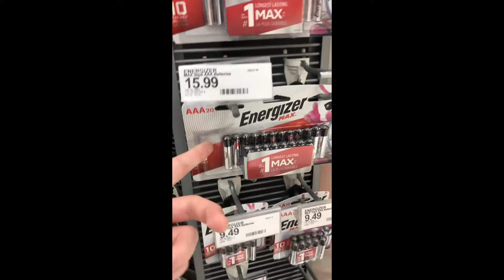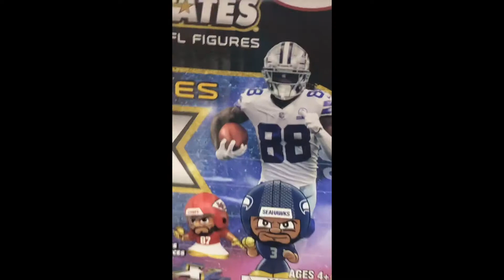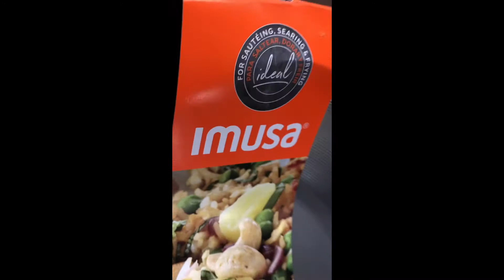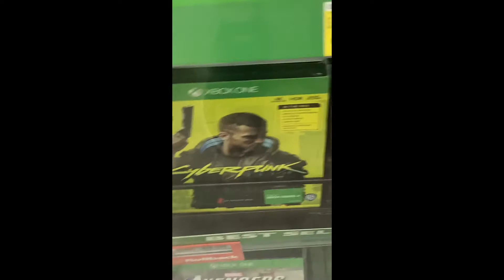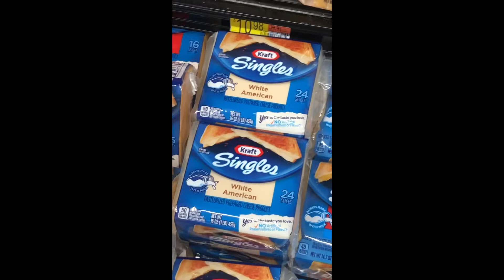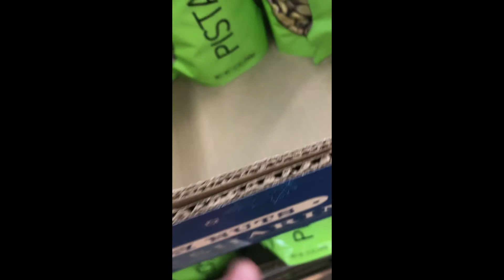Zach goes shopping